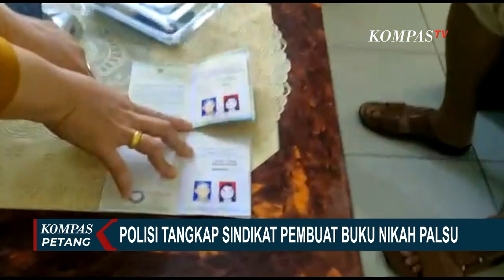Polisi Ringkus Dua Pelaku Sindikat Pembuatan Buku Nikah Palsu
BENGKULU, KOMPAS.TV - Kepolisian Resor Kepahiang Bengkulu meringkus dua orang pelaku sindikat pemalsuan buku nikah.

Buku nikah palsu yang dicetak para pelaku dijual dengan harga Rp 5 juta hingga Rp 8 Juta.

Satreskrim Polres Bengkulu menangkap dua orang tersangka pembuat buku nikah palsu di sebuah hotel.

Baca Juga Aliff Alli Ditahan atas Kasus Pemalsuan Dokumen yang Dilaporkan Aska Ongi di

Dari tangan pelaku, polisi menyita satu buah buku nikah palsu, satu buah buku nikah asli, uang tunai, dan telepon seluler.

Saat ini polisi masih melakukan pengembangan karena ada indikasi keterlibatan oknum ASN di instansi terkait.